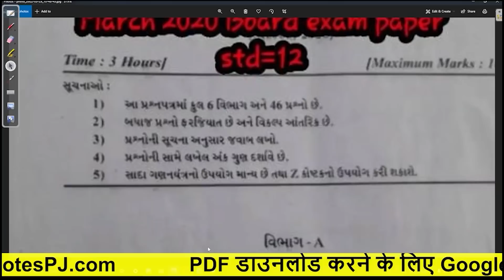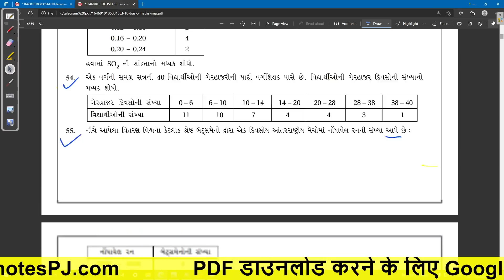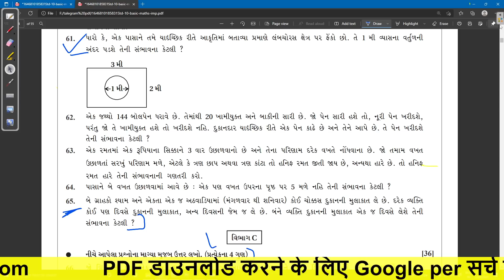STD 10 Board Exam 2022 Maths Paper Solution, STD 10 Maths Paper Solution 2022, STD Maths viral Paper